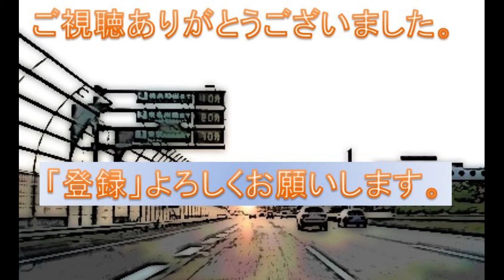【超ローカルでマニアックな駐車場アクセス】笠岡シーサイドモール屋上駐車場へのアクセス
岡山県にある商業施設「シーサイドモール」へのアクセスです。
今回は、近くの道の駅「笠岡ベイファーム」から行きましょう。

道路はつづくよどこまでも。
駐車場へのアクセス、ドライブ情報、抜道・裏道情報、旅行記など
東京・神奈川のを中心に、ゆるーく・マニアックに公開しています。